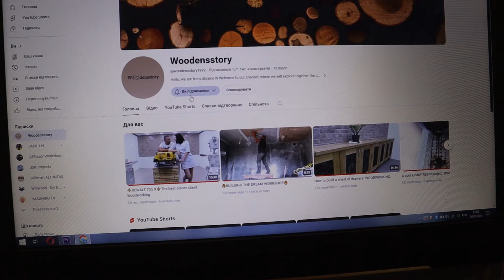Making a simple and stylish product from wood. Woodworking. DIY. ASMR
Greetings friends!!! Today I want to show you the exciting process of making a unique table from a cherry round, or rather firewood. In this video, you will see how I turn cherry wood into an aesthetic object of the interior thanks to my hands and creativity. A table that combines the natural beauty of wood and functionality for home use. I invite you to watch to learn more about this process, from round to finished product.